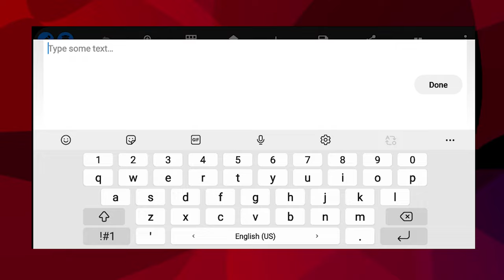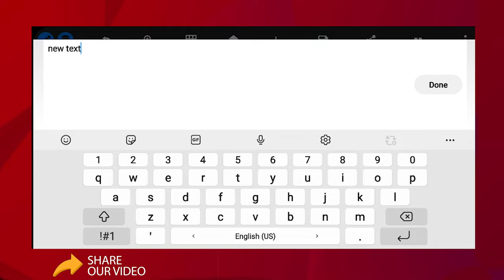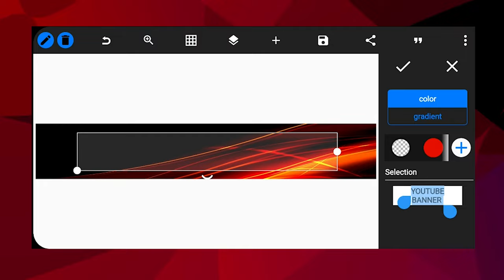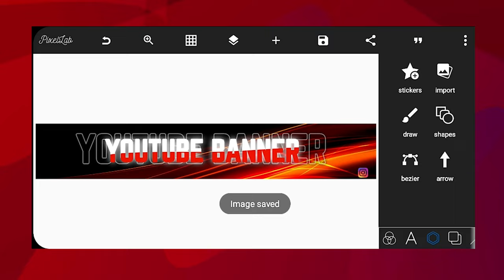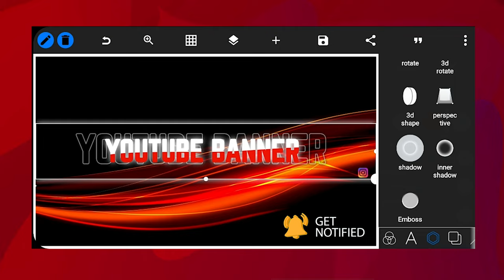Top 1 Banner Pixellab Tutorial | Pixellab Editing Video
F A M I L Y